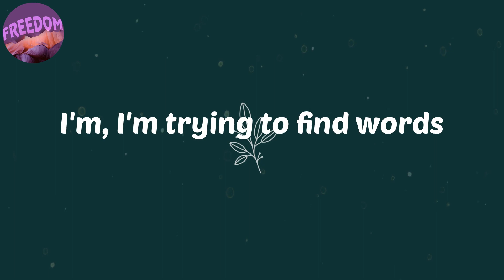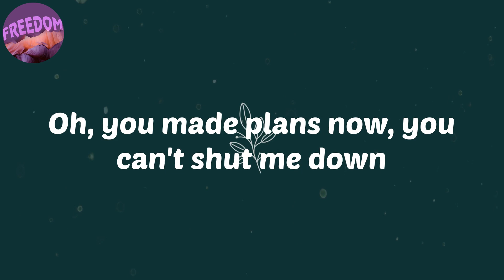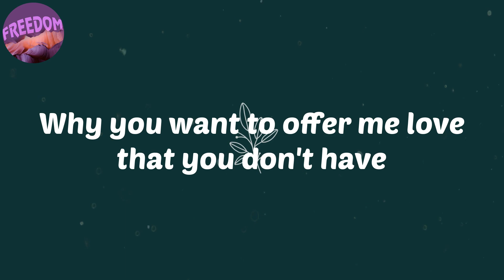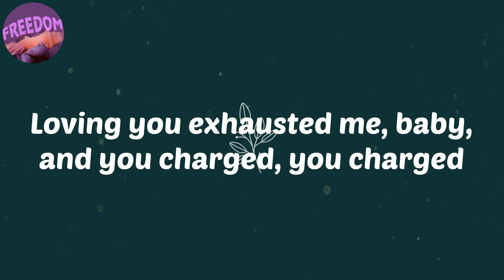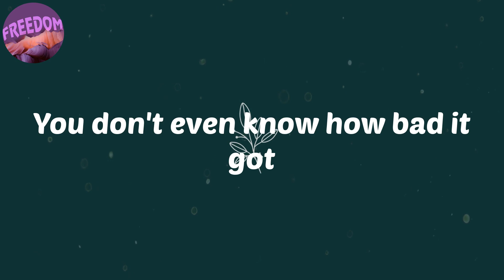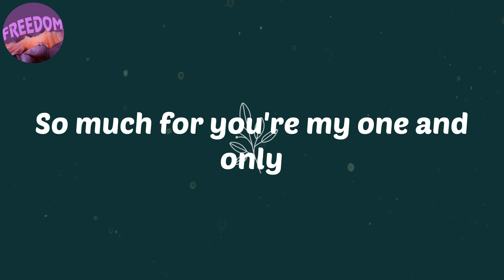(Lyrics) All of This (Jorja Smith x GuiltyBeatz) - Jorja Smith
Lyrics:
Where did your fate go?
Was I just to fall on my own?
If this room was full of lies
Is that how you fooled me with love?
I see how you changed me
I know what you said
It don't make me hate you
I wish that it did
I'm, I'm trying to find words
Trying to make sense
If I don't try
Where do I find the lies between the lines?
Why does it hurt so much?
Won't understand, no, I can't let this go
Oh, you made plans now, you can't shut me down
Ah, you're advanced, but you can't tell them now
No, you can't tell them how
You face the pain
While your days are numbered
You took the highway
You've done it always
You hurt this woman
You put your needs first
And I've heard this many times in my head
But it still remains
That you had all of this
Oh, you still search for bad, oh
You fought all of this
You don't even know how bad it got
So much for you're my one and only
You'd say that you were all mine
You knew that your words were hard to stand by
I was scared of change but then I complied
Even though it hurt I stayed and now I'm
Glad you have it all but there's things that you can't buy
Glad that you said sorry, but habits they die hard
Why you want to offer me love that you don't have
Loving you exhausted me, baby, and you charged, you charged
I'll take the high road
I've done it always
Our time is old
There's only one way
It's played out many times in my head
Oh, you still search for bad
Oh, you fought all of this
(You had all of this)

afro
afro music
afrobeat
Jorja Smith
All of This
Lyrics Jorja Smith